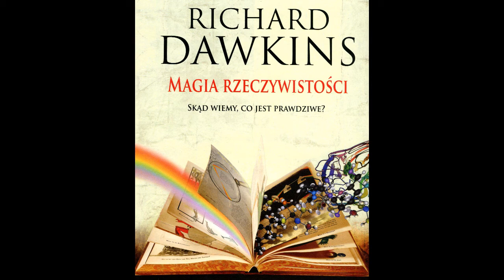Magia rzeczywistości - Richard Dawkins - recenzja książki 155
Zapoznaj się z recenzją książki: Magia rzeczywistości - Richard Dawkins
Tematyka - Książki popularno-naukowe, Magia rzeczywistości, Richard Dawkins

0:00 Intro
0:05 Wstęp i recenzja
1:17 Outro